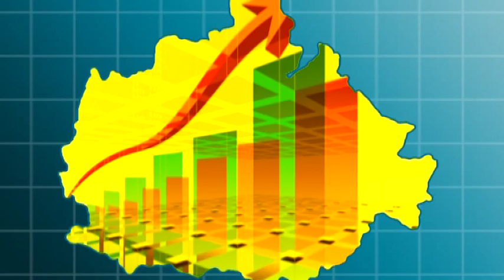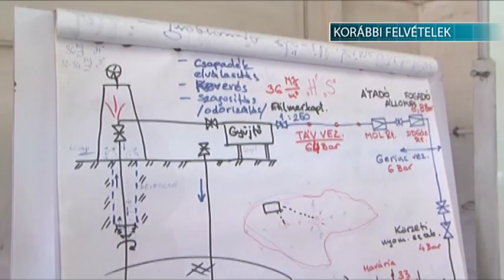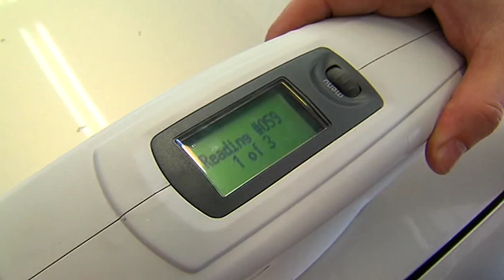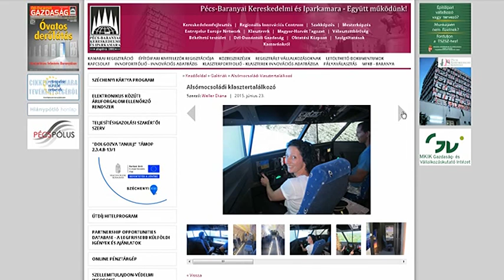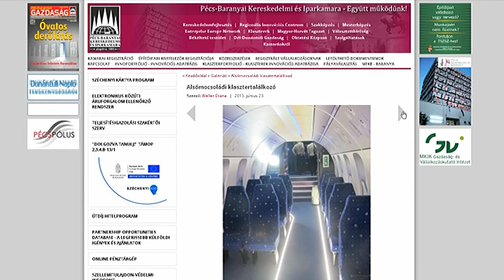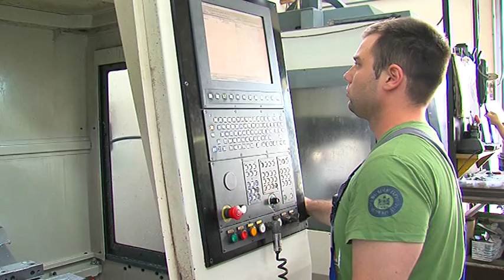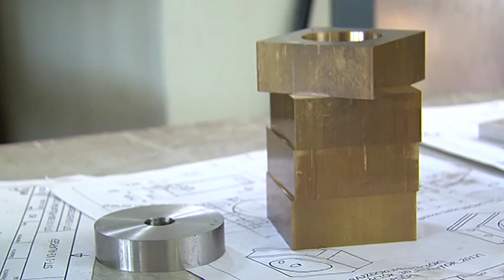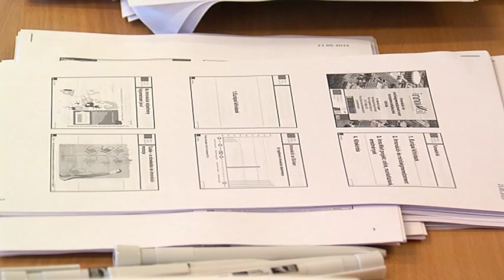Baranya Gazdasága - 2015.07.28.